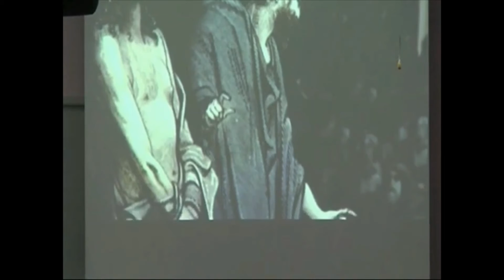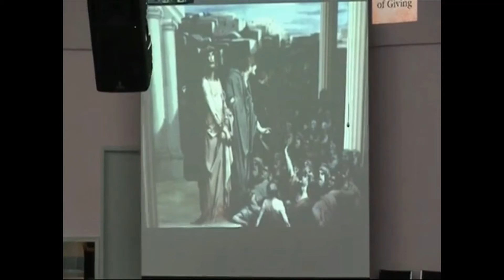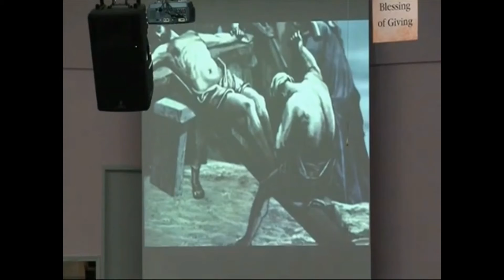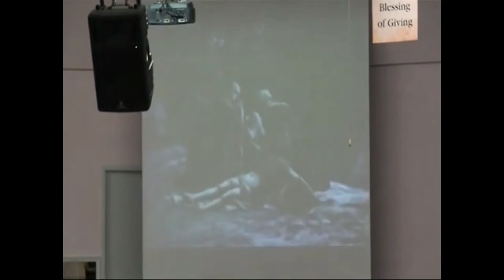What's So Good About Good Friday?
Pastor Everett Flight, April 2, 2010